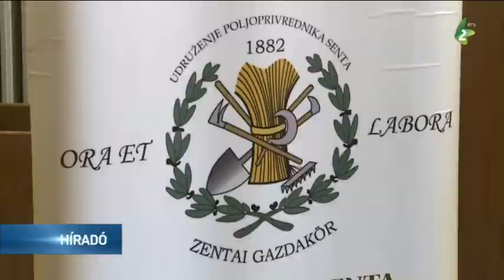135 éves a Gazdakör